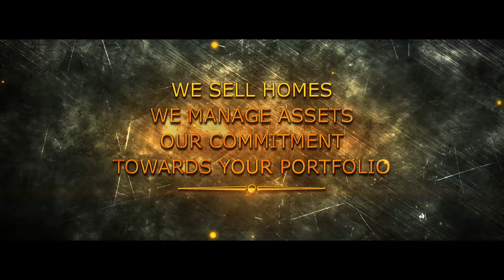Wonderful Trailer Promo Video Intro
Many designs are available. Just let me know about your requirements and I will send you design samples.
This cinematic book trailer has elegant look that gives it the beauty.
It is a slow theme book trailer but can be used for any kind of trailer and promo but if you need energetic, fast and action theme trailer then please contact me.